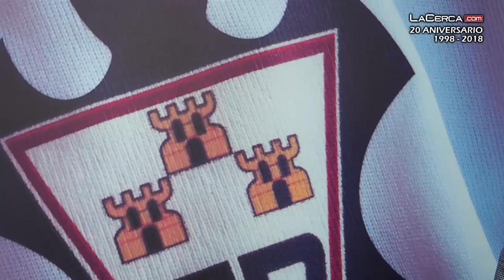Quique Martín, nuevo entrenador del Albacete Balompié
- Tras haber dirigido ya su primer entrenamiento durante la mañana en la Ciudad Deportiva Andrés Iniesta (y antes de capitanear una segunda sesión, en la tarde, para seguir trabajando), Quique Martín ha sido presentado como entrenador del Albacete Balompié en la sala de prensa del estadio municipal Carlos Belmonte. Una cita en la que, fiel a su estilo, no ha defraudado y no ha tardado ni treinta segundos en subir la moral hasta de los periodistas que allí estábamos.